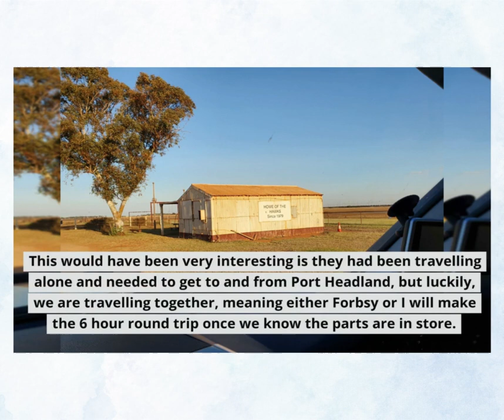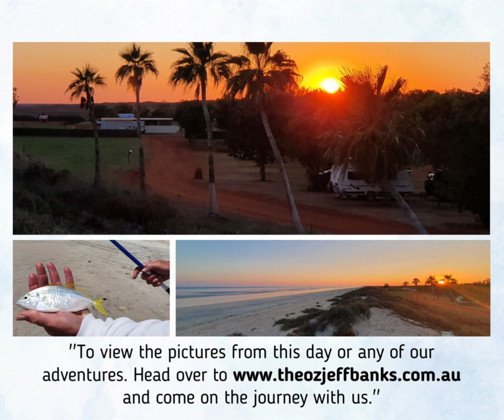Around Oz the First Time - Chapter 57 - 80 Mile Beach Day 3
"Disaster" has struck again. The hood is up on the Jeep and Silver Leader is in repair mode. What a place to be stranded! But then comes the news of the tme it will take to get the part. Ah well there could be worse places to be stranded than in a caravan park with intermittent signal and a kiosk with ice creams AND 2 tides a day where the fishing from the beach is amazing